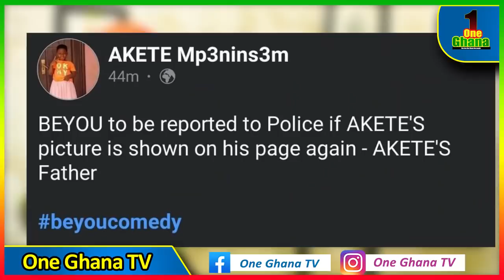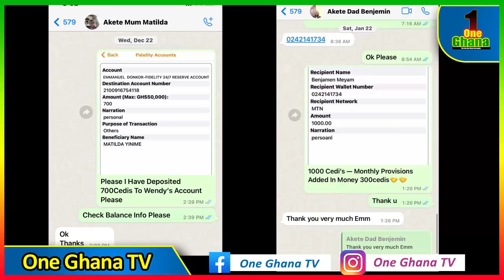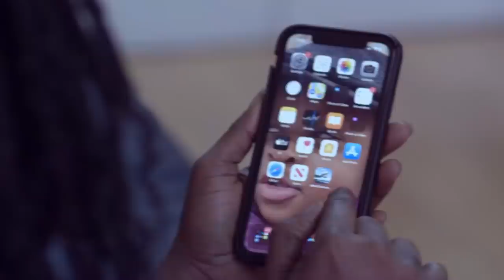Kyeiwaa reacts to Akete Mpeninsem Beyou,f!res Kumawood friends who M0Cked her; Beyou Expᴏses parents